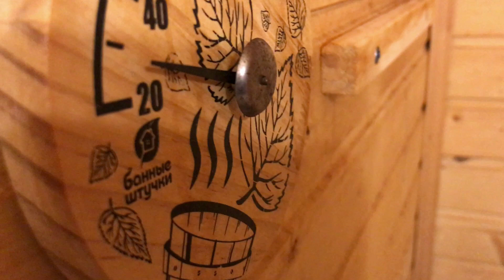ВОТ ЭТО ДА! Такой маленькой и удобной САУНЫ В КВАРТИРЕ я еще не видел! Плюс универсальный полок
Обзор сауны в квартире обычного многоквартирного дома. Хозяин сделал сауну, переоборудовав санузел. Получилась баня примерно на 5 куб.метров, сделанная своими руками, бюджетно и относительно недорого.
Хозяин затеял строительство и любезно разрешил снять и показать сделанное.
Рассказываю про утепление стен, вагонку, двери, оригинальный и функциональный полок, печку, камни, душ, слив в полу и прочие подробности.
Смотрите также другие обзоры бань на моем канале, в том числе и в квартире и в коттедже в Финляндии в этом плейлисте

Это канал Алексей Парилочка.ком.
Про баню и то, что с ней связано. Полезные материалы про строительство, ремонт, обслуживание и эксплуатацию бани.